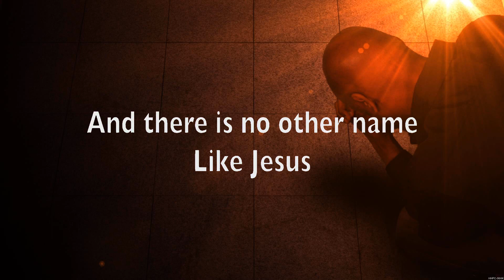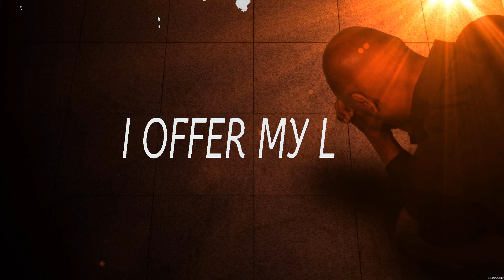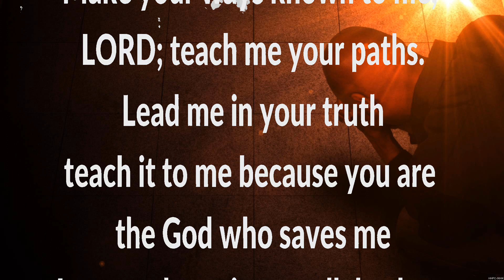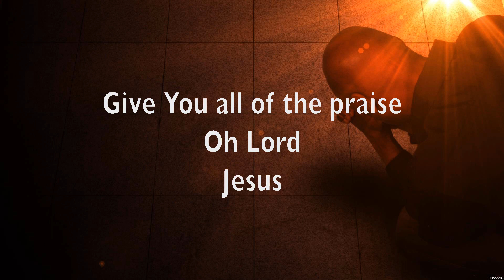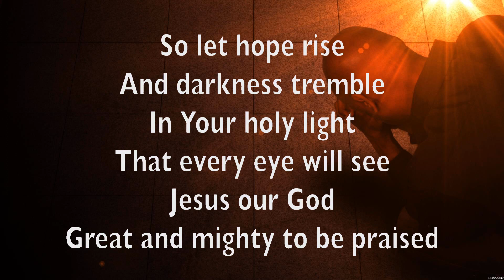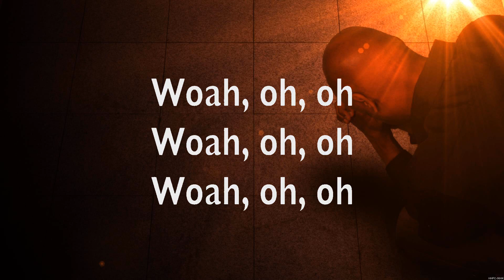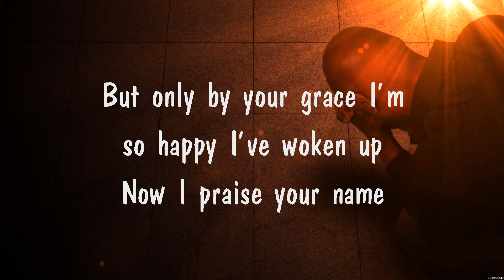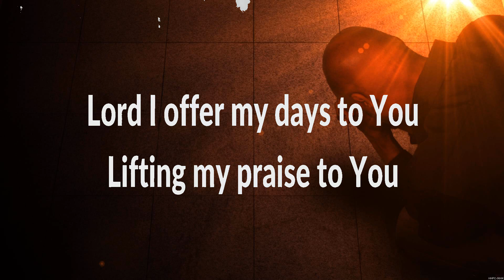Hillsong UNITED - With Everything (Lyrics) Don Moen, Hillsong UNITED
1. Hillsong UNITED - With Everything
2. Don Moen - I OFFER MY LIFE
3. Hillsong UNITED - With Everything
4. I am Blessed
5. Don Moen - I OFFER MY LIFE